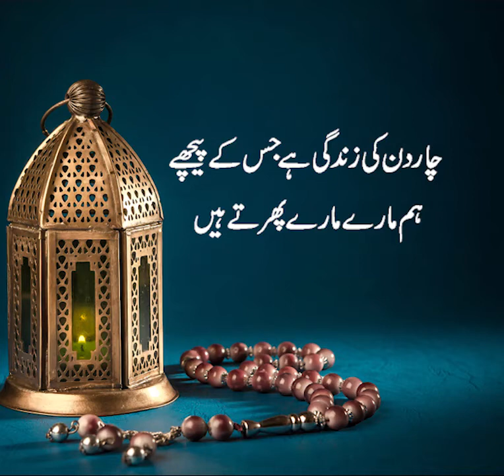Best Speech of Dr Tahir ul Qadri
Share and Comments for more updates.